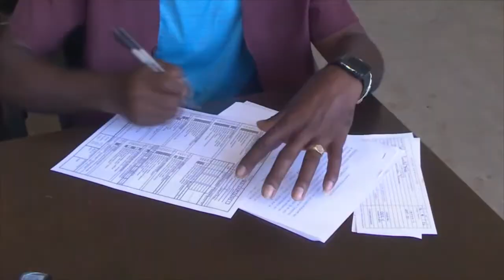Realizan proceso de inspección técnica a vehículos ensamblados por partes y piezas en La Palma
Durante tres días en La Palma se realiza el proceso de inspección técnica a los vehículos ensamblados por partes y piezas que no poseen permiso para su circulación. Un equipo de especialistas de la dirección de transporte y del departamento de inspección técnica certifican los equipos para legalizar su situación en la vía y que no constituyan un peligro ni para conductores ni otros usuarios.